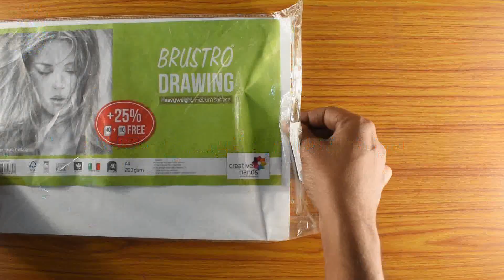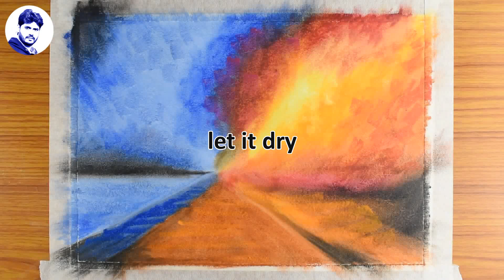Oil pastel drawing | Oil pastel scenery drawing - inspired by LEONID AFREMOV | Couple scenery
This video is inspired by LEONID AFREMOV. one of my favorite artist..
To draw this interesting drawing or painting I have followed a Google image ) and some paintings by Leonid Afremov which are easily found on Google.
And I tried to highlight every step of the painting, please watch the whole video.  Hope you enjoyed the video.
Materials required- [1] PAPER Here I used BRUSTRO 200GSM A4 drawing paper. You can use any thick & rough paper or pastel paper.

[2] COLOR Here I used DOMS 50 shades oil pastel color. You can use any branded good quality & current dated oil pastel color

[3] Black Glass marking pencil

[4] asian paint masking tape

[5] camel fixative spray

Romantic place drawing with oil pastel.
Couple scenery with oil pastel.
Tree landscape oil pastel drawing.
How to draw autumn season with oil pastel.
painting like Leonid Afremov.
creative oil pastel drawing.
romantic oil pastel drawing.
impasto oil pastel drawing.
oil pastel strokes painting.